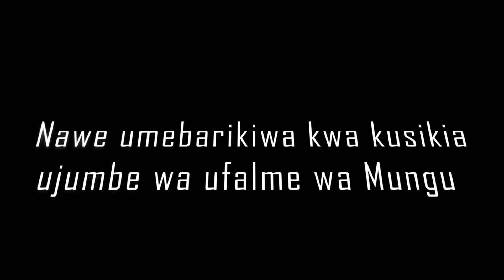JIFUNZE YAFUATAYO ILI UPOKEE MEMA YASIYO TARAJIWA YATOKAYO KWA MUNGU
MT.MWL: LEONARD SIMFUKWE
Kutoka Mbeya Mjini-Tanzania

Semina ilifanyika
K.K.K.T- MWISENGE, MUSOMA- MJINI- MKOA WA MARA TANZANIA
Kwa msaada wa Maombi
au
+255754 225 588 au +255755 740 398